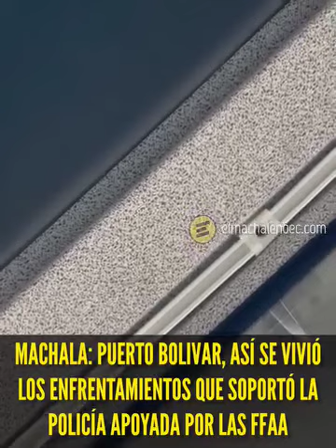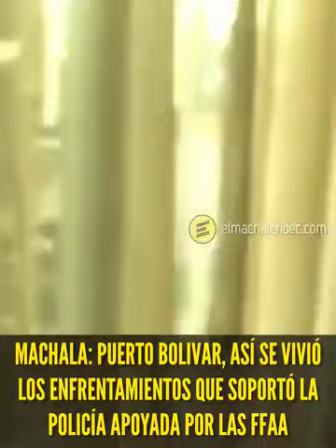Machala Enfrentamiento armado esta tarde en Puerto Bolivar.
Un policía herido fue el resultado de un enfrentamientos que soportó la Policía y las FFAA esta tarde cerca de las 17:00 en el barrio 4 de Abril de Puerto Bolivar, parroquia que pertenece a Machala.